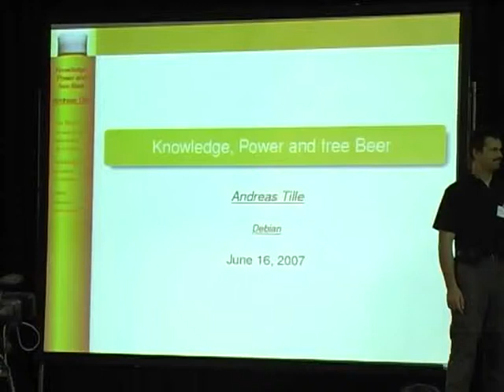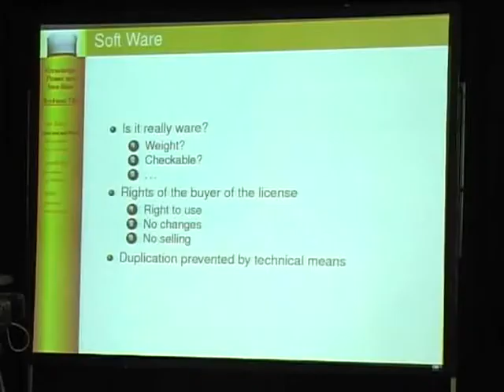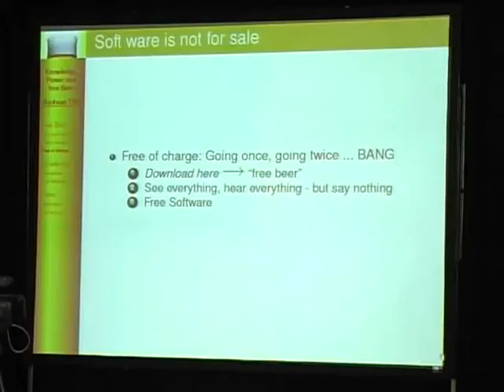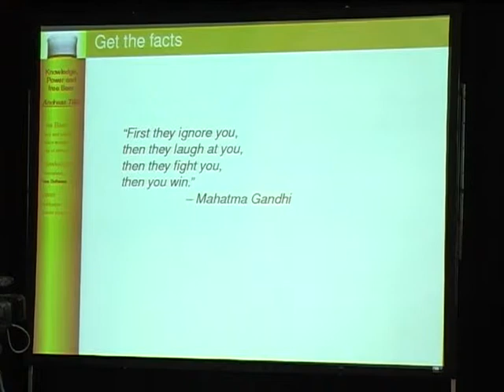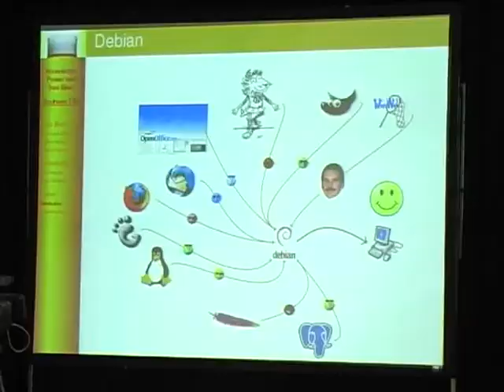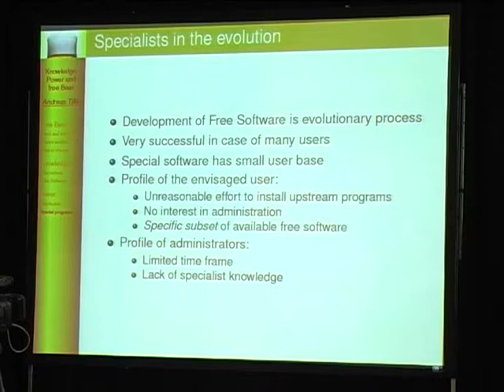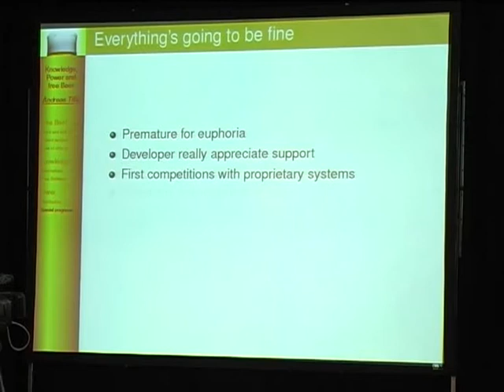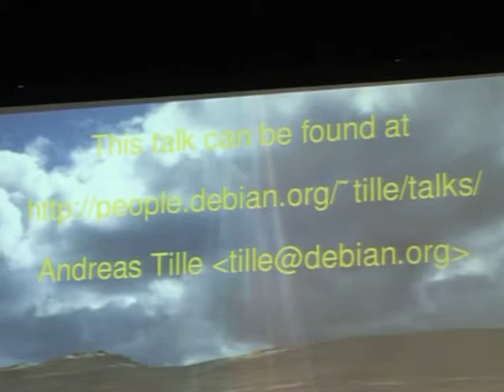Knowledge, Power and free Beer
At: DebConf7
Room: Upper Talk Room
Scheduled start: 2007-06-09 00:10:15